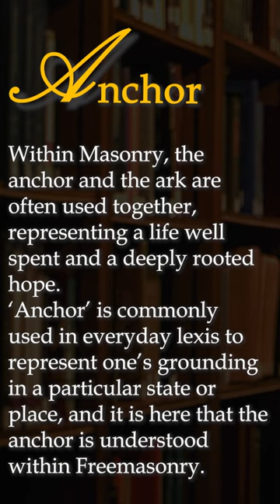Anchor - Masonic Dictionary